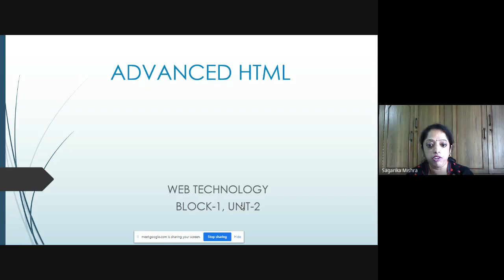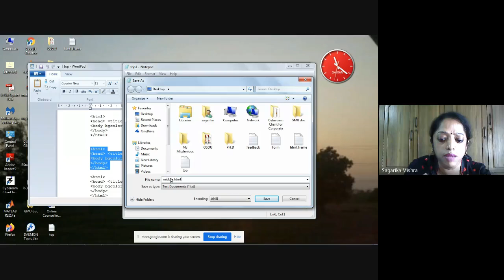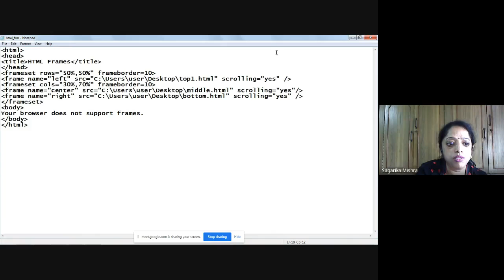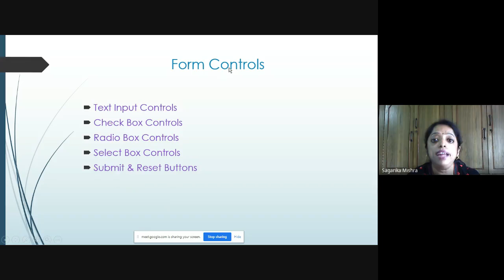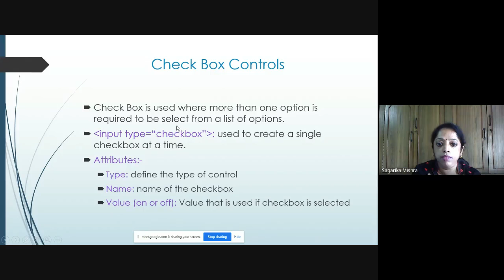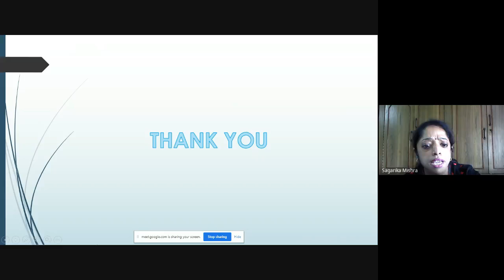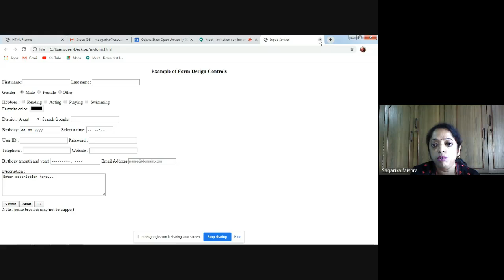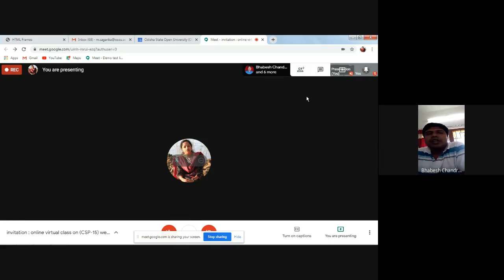Web Technology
PROGRAMME: 2ND SEM  MSCS, 3RD SEM. PGDCS
COURSE: CSP 15